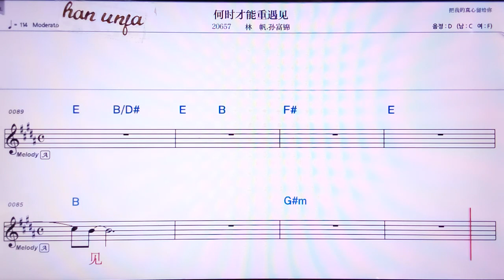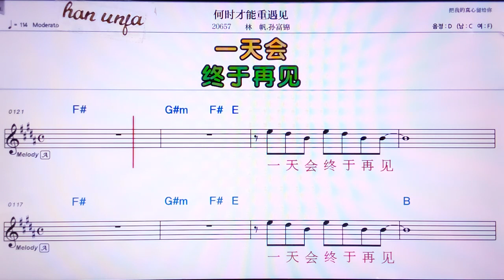💖허스차이넝충위찌앤/린판 쑨푸진 👍Karaoke With Sheet Music/MR,노래방, 악보, 코드,